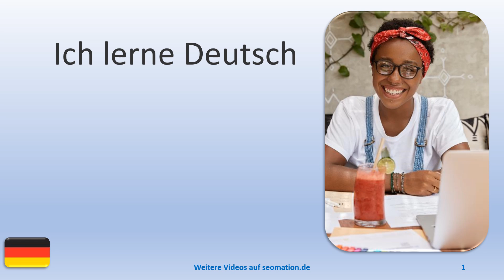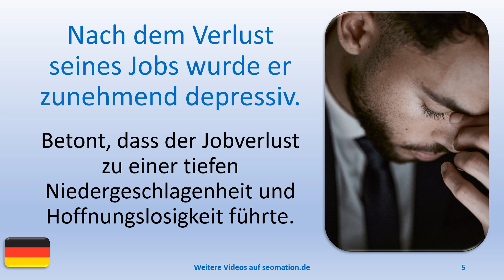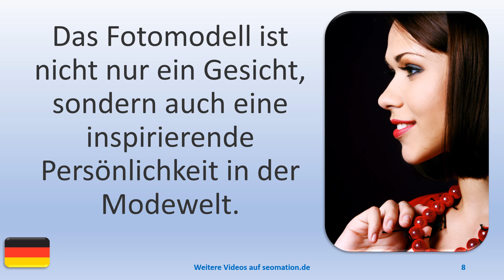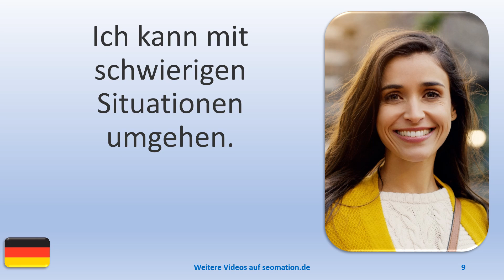▶️14375▶️Ich lerne Deutsch mit Texten und Bildern in unterschiedlichen Situationen.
A
✅aber✅abgehalftert✅abgeriegelt✅abgeschlossen✅abweisend✅allein✅allergisch

L
✅lediglich✅legendär✅legitim✅lehrreich✅limitiert✅lückenhaft✅luftig✅luxuriös

W
✅weitgehend✅wenig✅weniger als✅wissenschaftlich✅wirtschaftlich